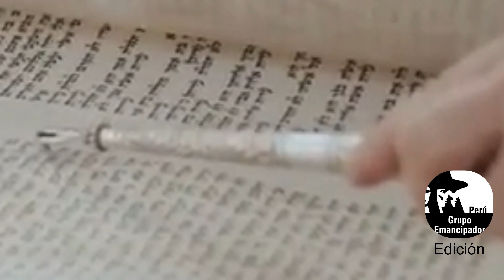EL FACTOR RELIGIOSO-JUDAISMO GENERADOR DEL COLONIALISMO Y LAS GUERRAS DE OCUPACION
Ariel Uimpierrez, historiador, socialono y ecomomismta sintetixa en breves palabras la narrativa del judaismo que Los indica comogobernantes del mundo, superiores, elegidos y se ancla desde siglos atras en la corriente anglojudia que hoy desata un belicismo que puede desencadanar una conflagracion mundial.